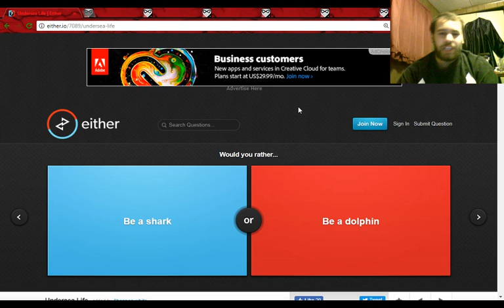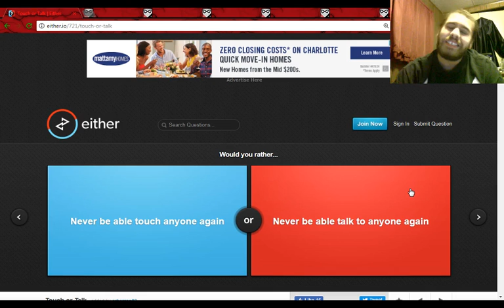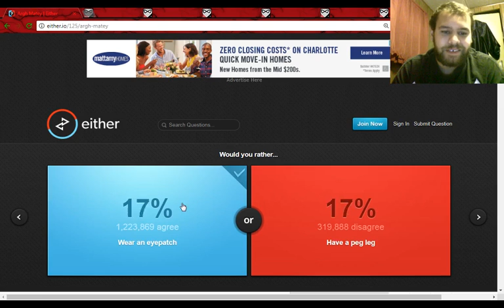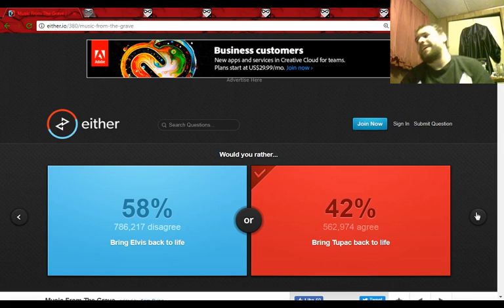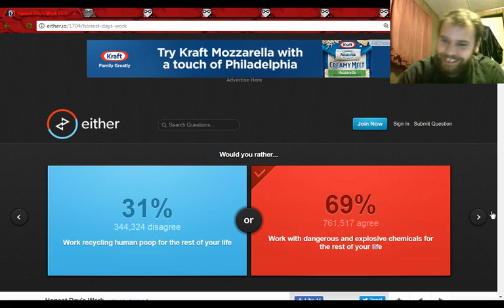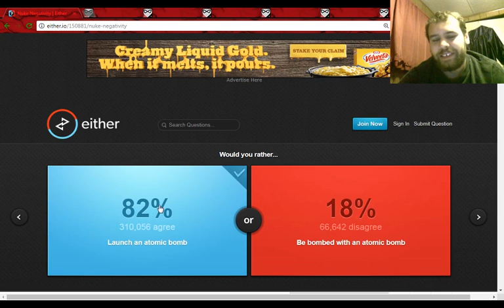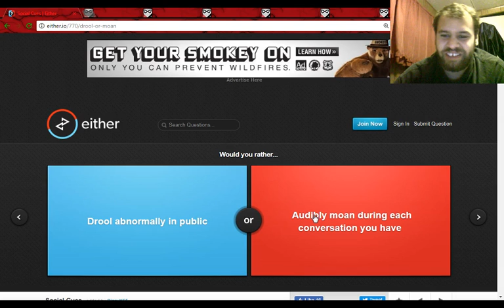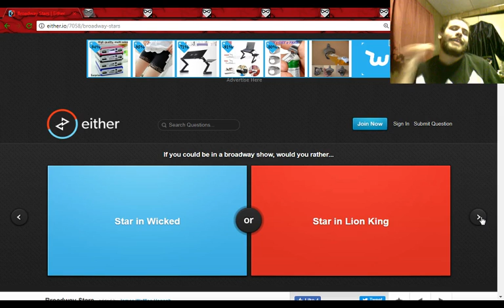THE MAGIC NUMBER | Would You Rather